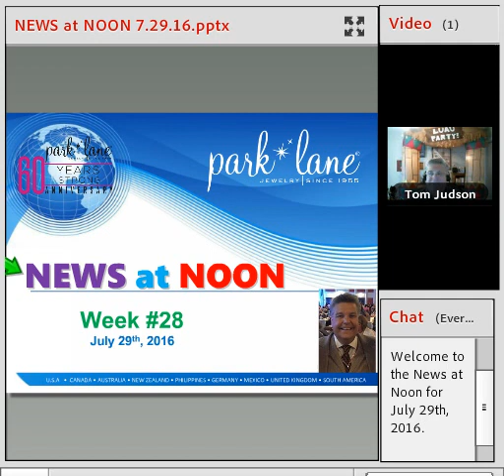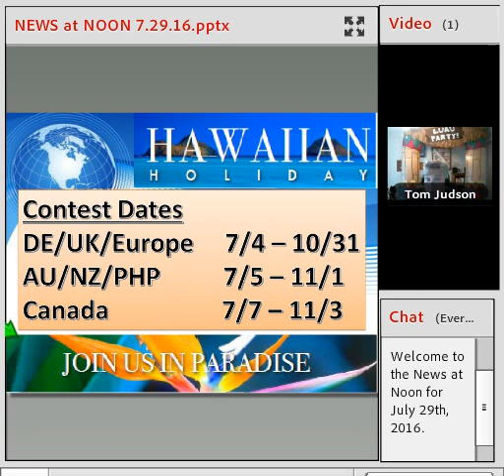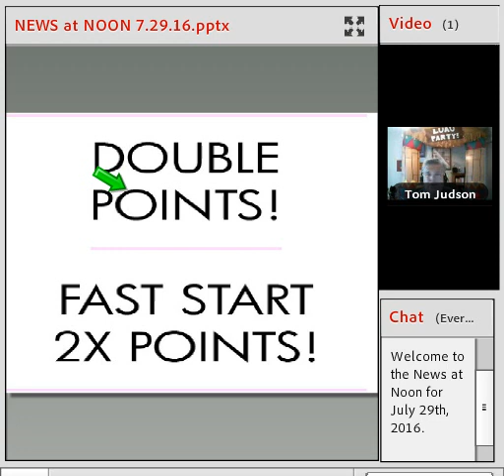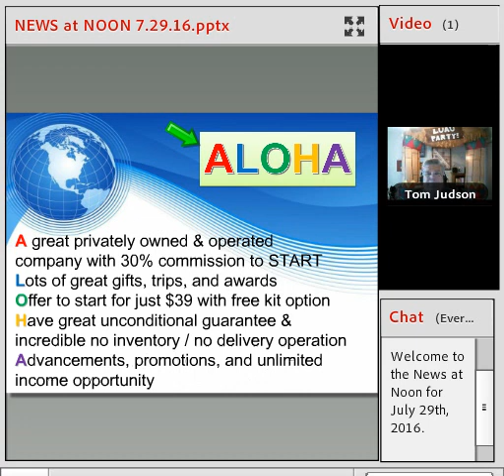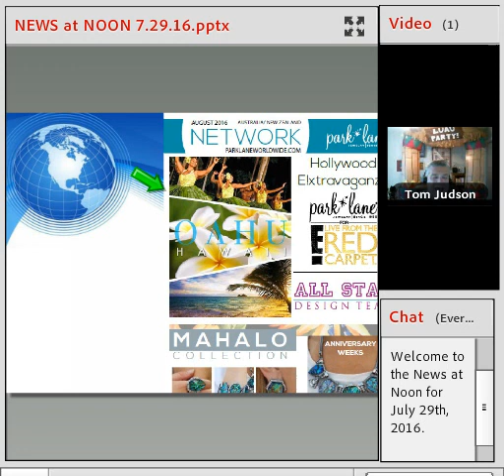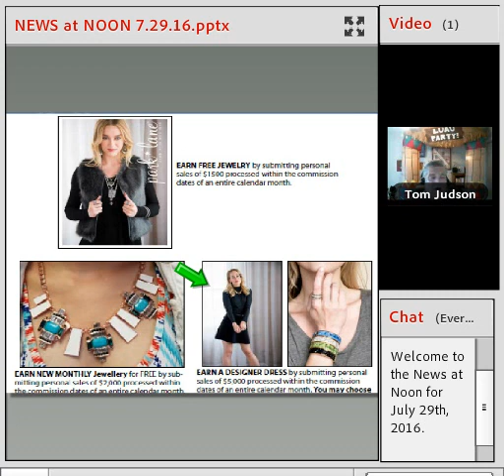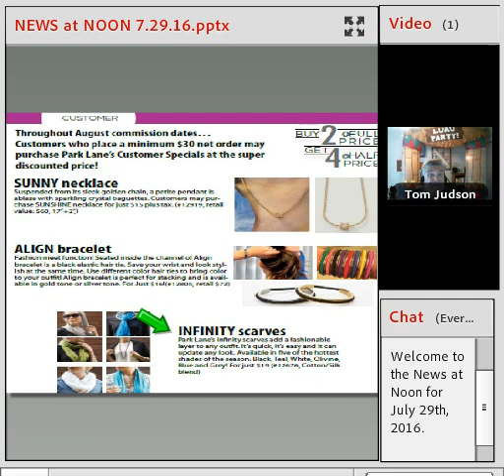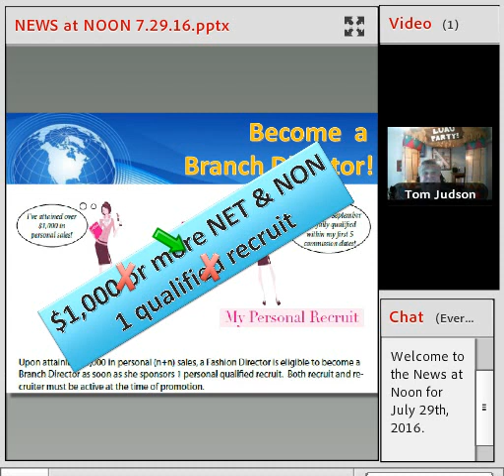NEWS at NOON 7 29 16